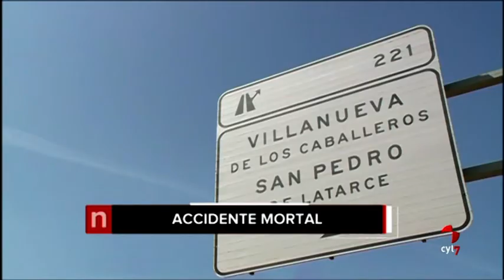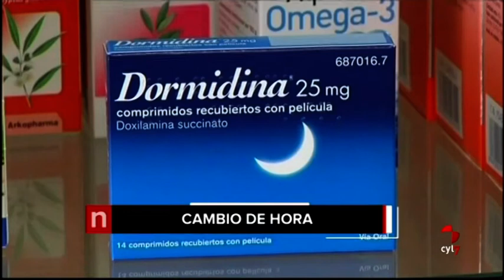Los titulares de CyLTV Noticias 20.30 horas (31/08/2018)